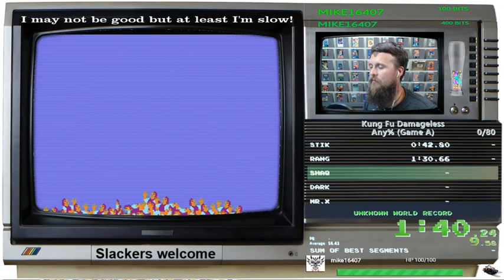Kung Fu NES (Game A) Damageless Playthrough 3:51.46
I love this game. this is a 100% clean run. I never get touched by a single evildoer. There are still plenty of mistakes so this can go much faster.